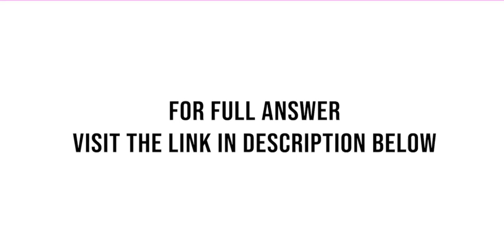Advertising researchers have developed a theory that states that commercials that appear in viole...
Advertising researchers have developed a theory that states that commercials that appear in violent television shows are less likely to be remembered and will thus be less effective. After examining samples of viewers who watch violent and nonviolent programs and ...